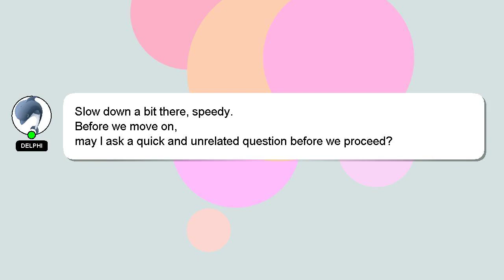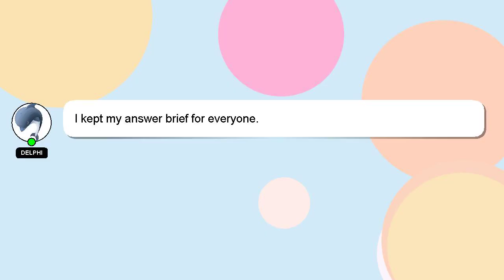How to delete uber account?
An introduction to myself in a few words, Nice to meet you, I am Delphi. Let me assist you in answering any questions you may have. - How to delete uber account?

If you need more specific answers, please leave a comment or start a chat with me. Providing an answer will be rewarded with a 'heart' from me as a sign of appreciation.

*2 What we are experimenting :*